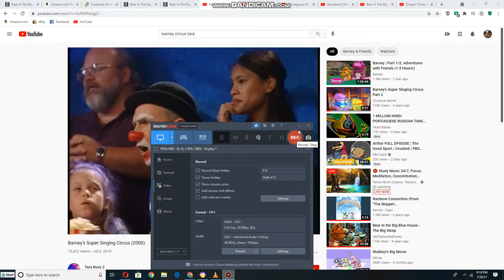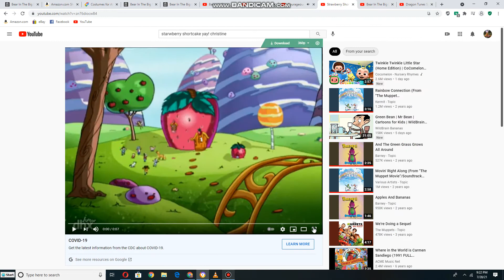Emily & Teddy dancing to Give Me Oil In My Lamp For Everyone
This Songs is from Kids Sing Praise 1 (1987) & Cedarmont Kids Bible Songs (1997)